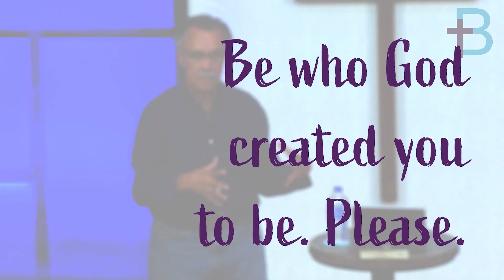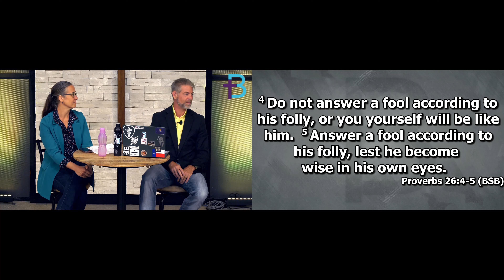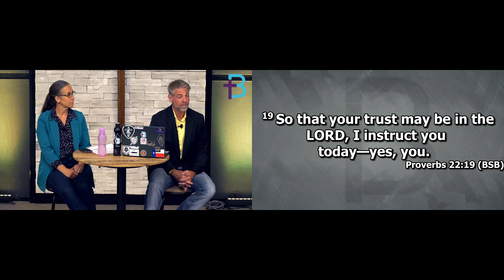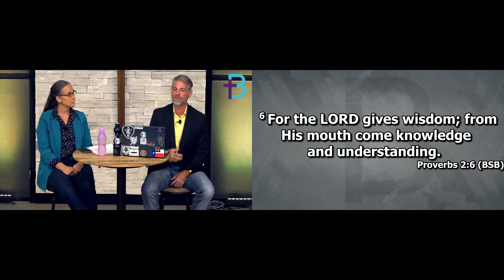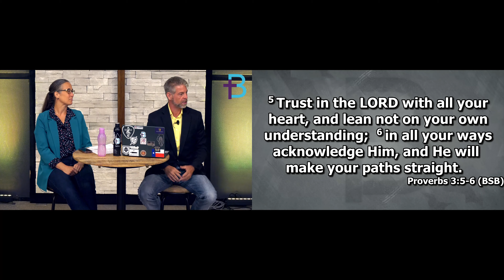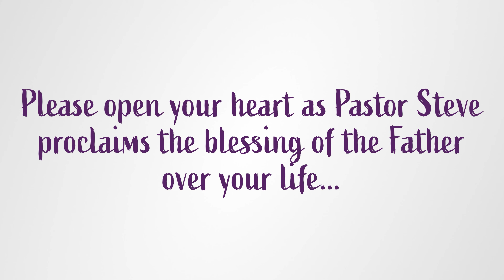July 14, 2024: Q&A Sunday (Pastors Steve and Kay Cassell)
Q&A with Steve and Kay brings revelation regarding the purpose of Proverbs, Old Testament vs. New Testament witchcraft, atonement, and further clarification of predestination for a believer. So much to meditate on in this message!